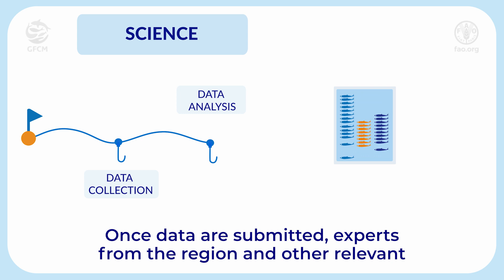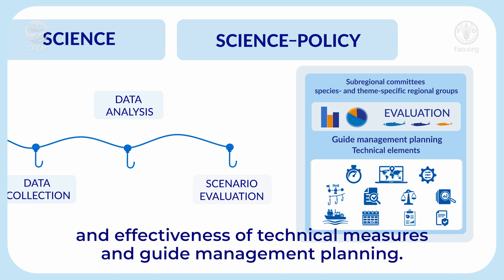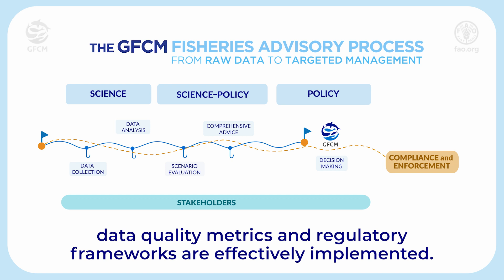The GFCM Fisheries advisory process: from raw data to targeted management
Fisheries

The General Fisheries Commission for the Mediterranean (GFCM) plays a critical role in fisheries governance, adopting informed decisions for fisheries conservation and management in the Mediterranean and the Black Sea.

But what does “informed” mean?

This video explains in detail the GFCM fisheries advisory process, providing insights into every stage, starting from collecting raw data and arriving at targeted management actions.